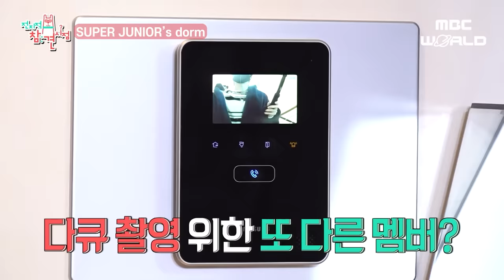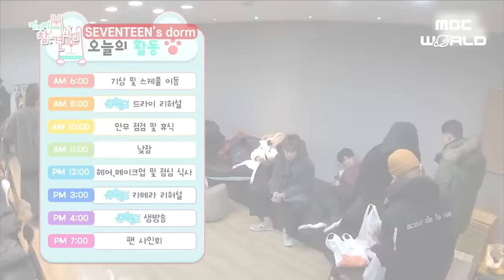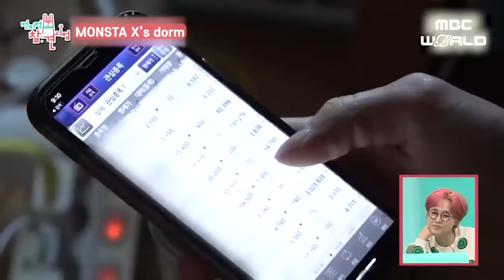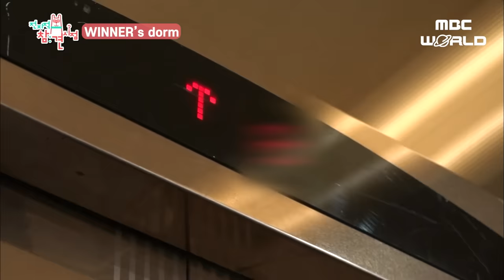[C.C.] 1 Hour of BOY GROUP dorm life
Time Table⏰
00:00 Hightlight
00:28 SUPER JUNIOR's dorm
20:25 SEVENTEEN's dorm
29:24 MONSTA X's dorm
38:20 WINNER's dorm
45:30 WEi's dorm